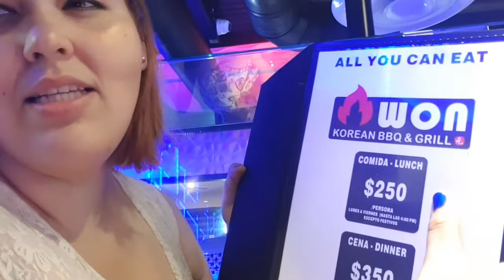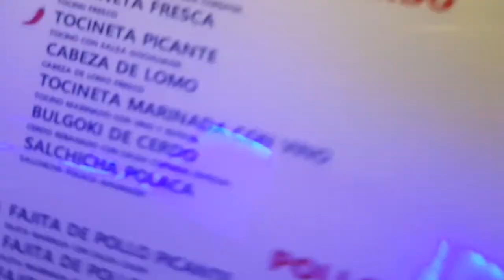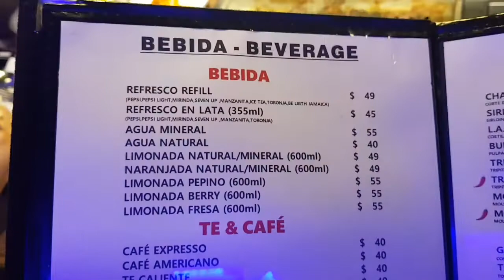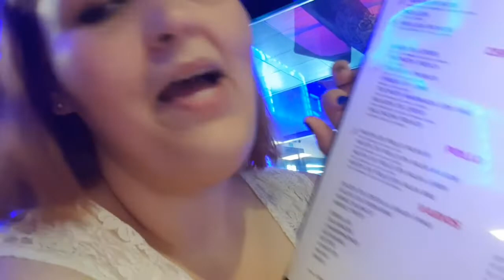La Sección Cetácea: Won korean bbq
Aquí estamos en el súper popular Won Korean Bbq & grill en San Pedro Garza García, específicamente en la avenida Vasconcelos. Y les traemos una reseña de el